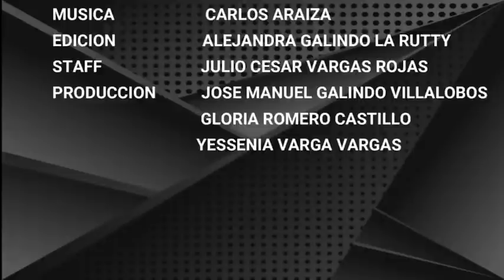BESOS DE MI MADRE - HOR FT AMAIRANY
PARA TODOS AQUELLOS QUE PERDIERON A SU MAMI LA VDD NO HA PALABRAS ESPERO LES GUSTE NO4UpH3JxukrmMYE